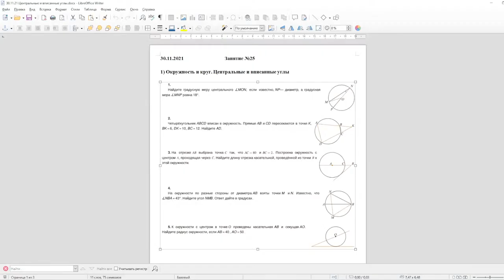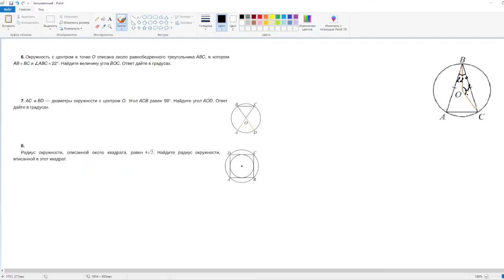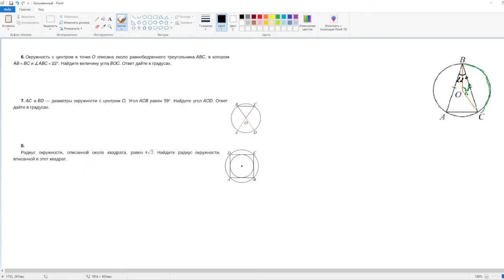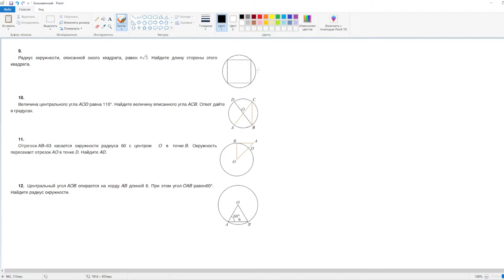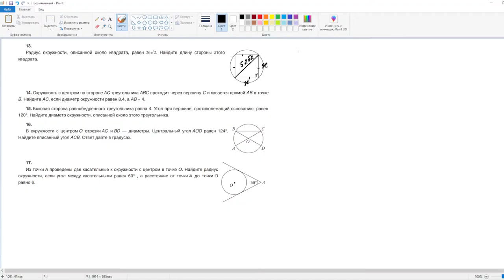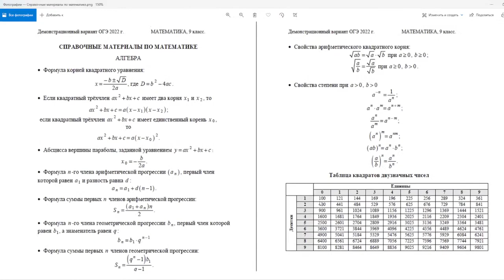ОГЭ по Математике . Занятие №25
Зарегистрироваться на курс подготовки к ОГЭ по информатике можно по ссылке
В течение 3-4 дней после регистрации вам придет ссылка на чат курса Вконтакте. Вступите в него, чтобы получать материалы с занятий и иметь возможность общаться с учителем.

Занятия курса проходят по вторникам в 16:00 и субботам в 13:30 (время МСК+1).